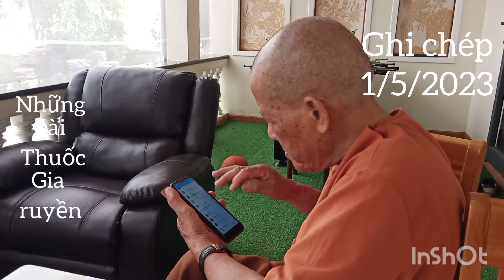Những bài thuốc gia truyền rất hiệu quả.